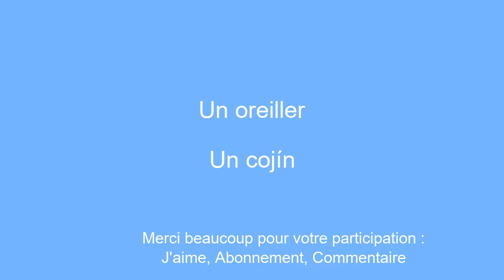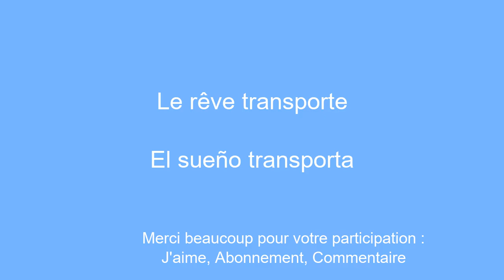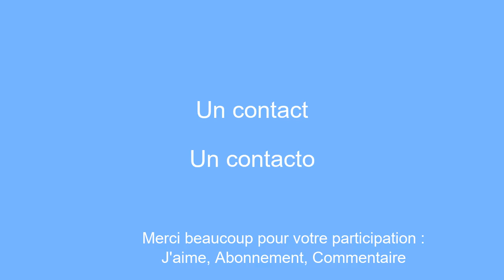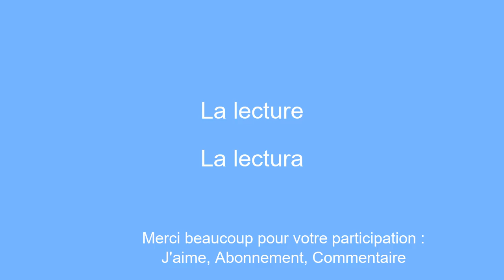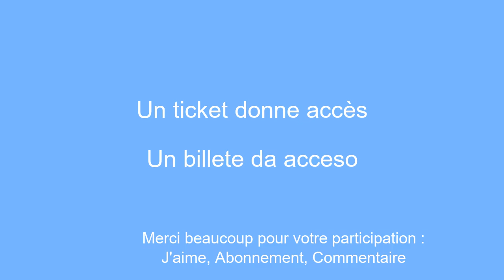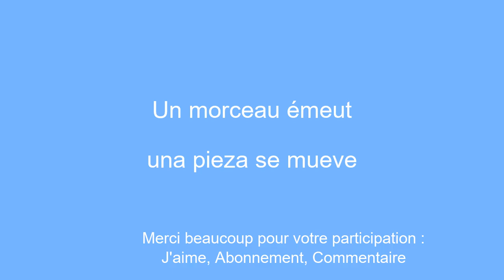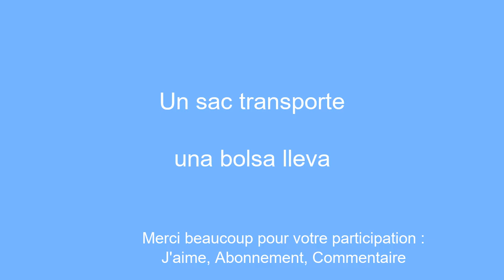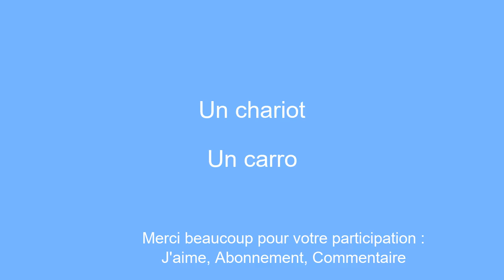Apprendre l'espagnol : 8 minutes de vocabulaire